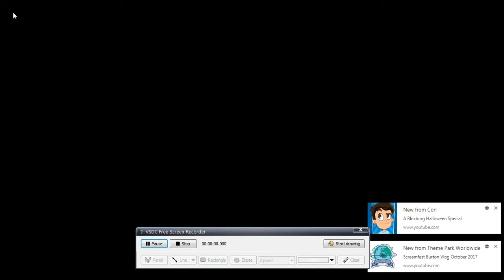volvo wright renown - grundof